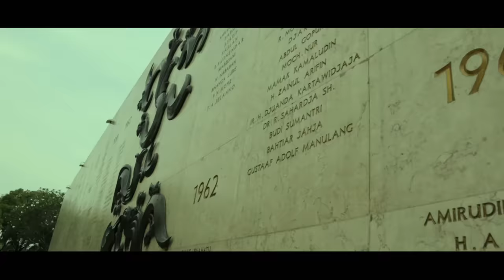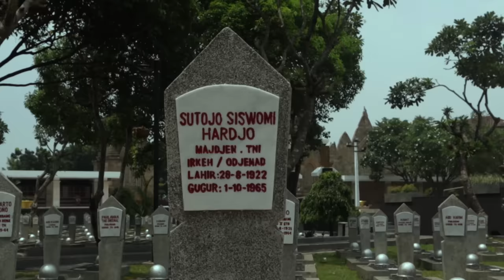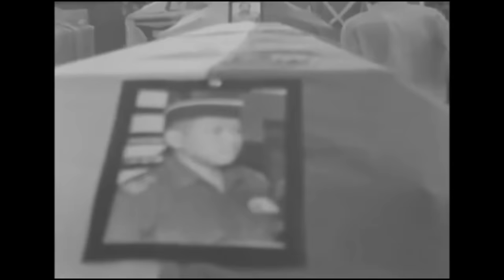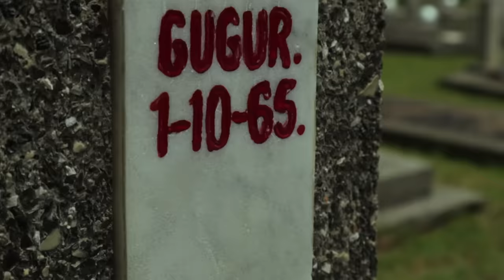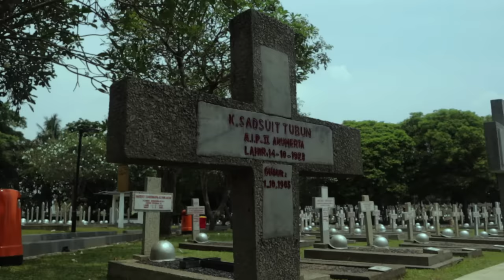PERISTIRAHATAN TERAKHIR PARA PAHLAWAN REVOLUSI | TMP KALIBATA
Jenazah tujuh pahlawan revolusi dapat ditemukan seluruhnya pada 4 Oktober 1965. Lokasi jenazah ditemukan oleh satuan Resimen Para Anggota Komando Angkatan Darat (RPKAD) di kawasan hutan karet Lubang Buaya.

Keesokan harinya, bertepatan dengan HUT ke-20 Angkatan Bersenjata Republik Indonesia pada 5 Oktober 1965, ketujuh jenazah dimakamkan di Taman Makam Pahlawan Kalibata.